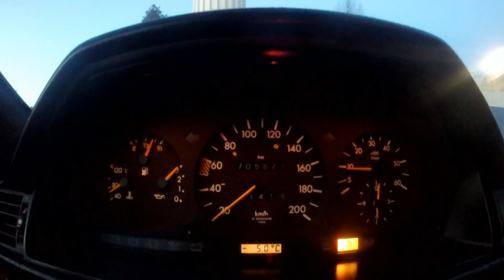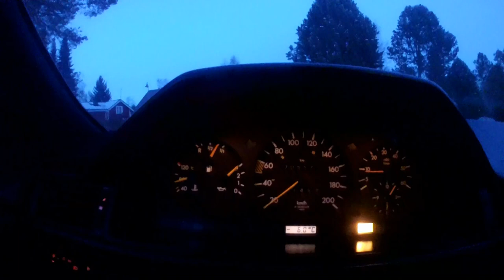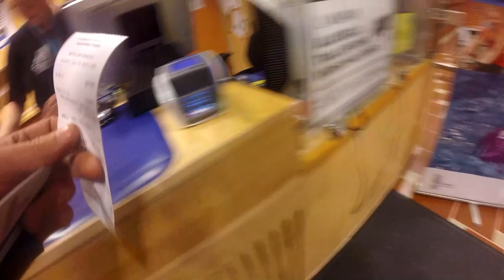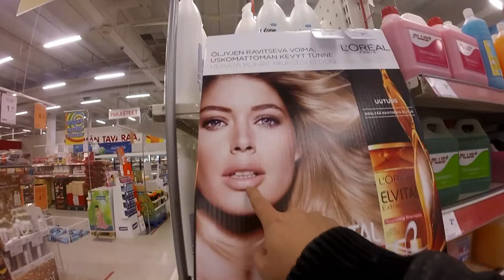Keskiviikon pätkiä- kitkat ja mafia hanskat